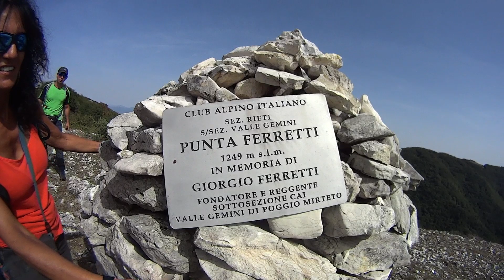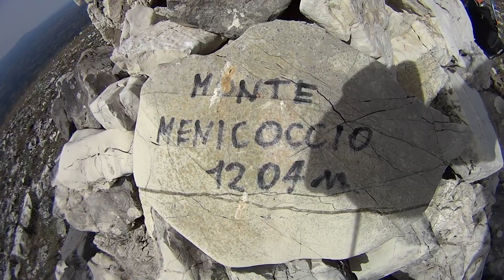Monte Tancia - Monte Pizzuto - Punta Ferretti - Monte Menicoccio - Monti Sabini - Rieti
fidenetrekking abruzzotrekking1962 montetancia montepizzuto puntaferretti montemenicoccio poggio catino rieti roccantica osteriadeltancia Monte Tancia rappresenta la massima elevazione raggiunta dai Monti Sabini e può essere raggiunto con un facile e interessante percorso che attraversa un gran numero di ambienti ed è adatto anche ai più piccoli. La faggeta sopra i prati di Poggio Perugino, inoltre è particolarmente affascinante grazie all’altezza degli alberi e alle rocce coperte di muschio che spuntano tra gli alberi.